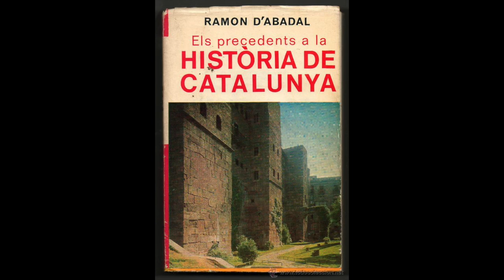Els precedents antics de la historia de Catalunya | Ramon Abadal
Títol: Els precedents antics de la historia de Catalunya
Autor: Ramon Abadal

SINOPSIS:
Reflexió entorn del llibre Els precedents antics a la història de Catalunya que va publicar Ramon d’Abadal el 1967. Es valora la lucidesa i com l’autor estava al dia, en enfocar alguns temes clau com ara l’origen dels pobles prehistòrics i de l’antiguitat que van poblar l’àrea de Catalunya. Es contrasten els coneixements d’aquell moment amb els actuals. Es valoren especialment les reflexions de l’au-tor sobre el període romà tardà.